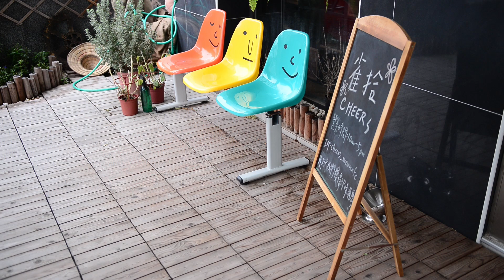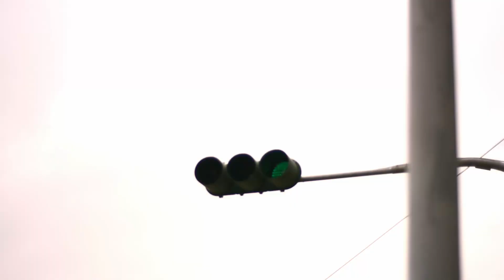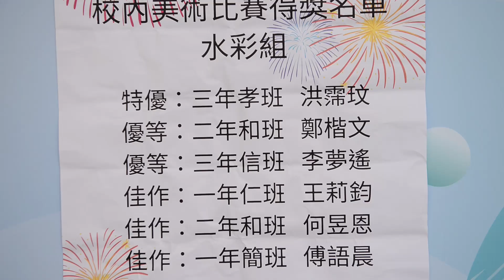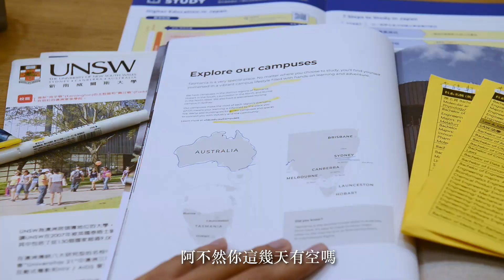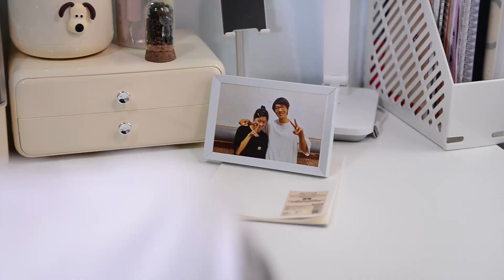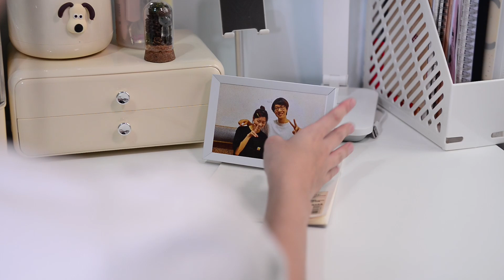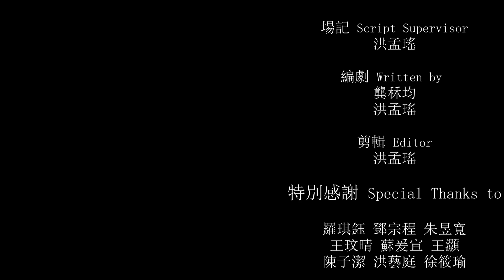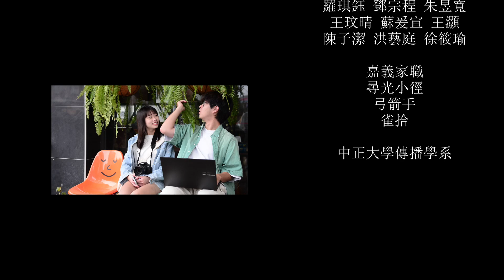【2024】【第十六屆瘋影展｜短片創意組】再見，你好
皓軒和彣光是高中同學，皓軒因為被彣光的文采吸引而主動認識彣光，兩人在日後的相處下漸漸喜歡上對方而成為情侶，也相約一起到澳洲念大學。然而皓軒之後考慮到自己未來的職業發展，因而臨時向彣光毀約，決定前往美國，這個決定對彣光來說是很大的衝擊，彣光在起行的前夕果斷地向皓軒提出分手，不再見面，卻沒想到，事隔7年後兩人竟在從前一起讀書、打鬧的咖啡廳再次相見。